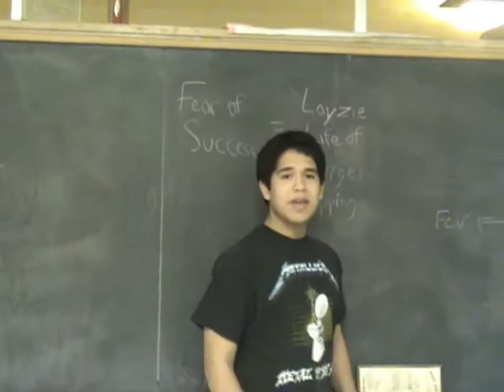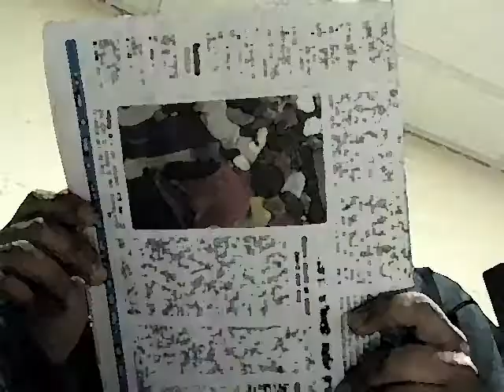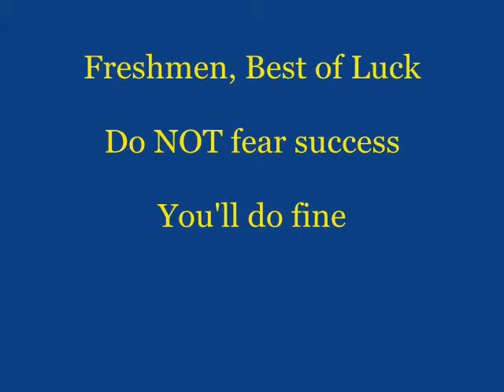group 2 lths freshman guide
student project to help incoming freshman at LT